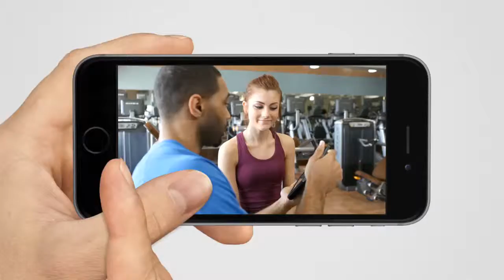Personal Trainer Mobile App Short Clip no sound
Get a mobile app for your personal trainer business, and retain, engage and build your clients. 30 days risk free, no set up fee